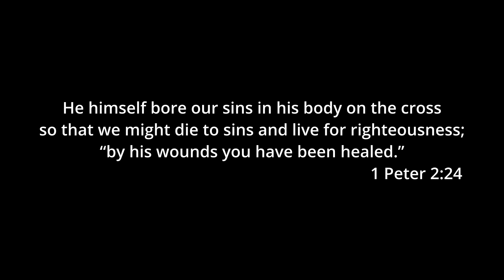Kursa Savlenth l Konkani Hymn I Saxophone Cover by Reina Ashel Seqeuira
Kursa Savlenth
Saxophone Cover by
Reina Ashel Seqeuira

Composed by
Fr.Walter Albuquerque

Recorded by Shilpa cutinha
Mixed by Joel Pereira @Rd studio Manglore.